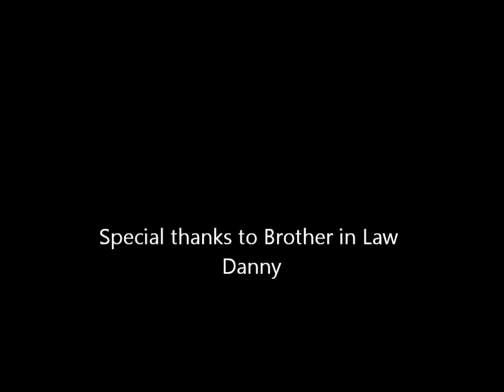2011-12-25 Turkey Fry